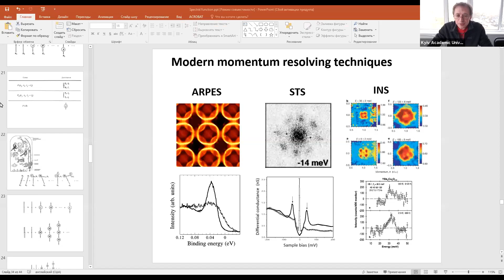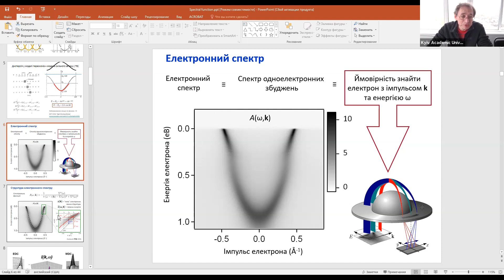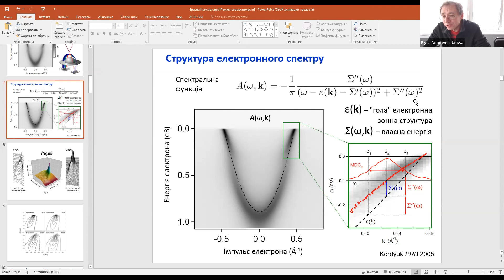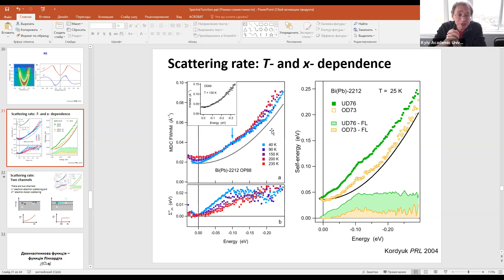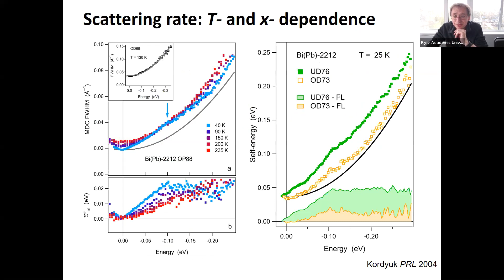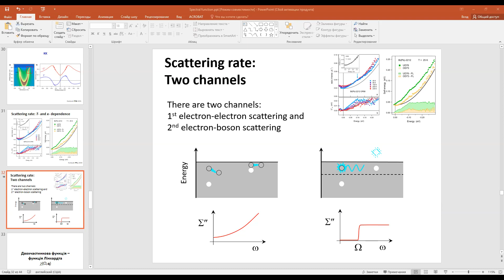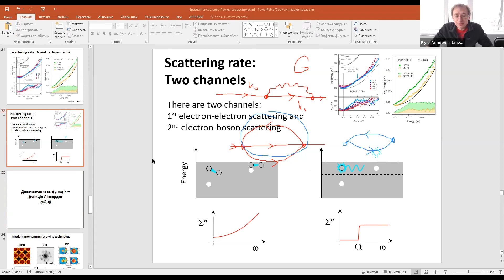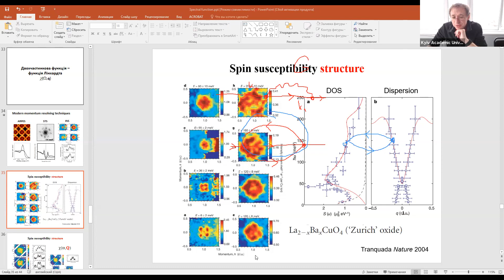Лекція 7-2. Спектральна функція (продовження)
Лекції КАУ. Кафедра прикладної фізики та наноматеріалів

Зміст лекції:
Власна енергія в купратах, енергетична залежність
EDC та MDC дисперсії
Приклади механізмів розсіювання: електрон-електронний та фононний
Фермі-рідина Ландау
Найпростіші діаграми
Складові власної енергії в купратах